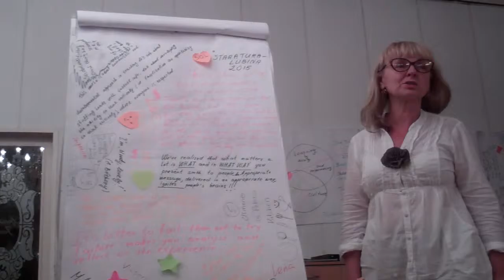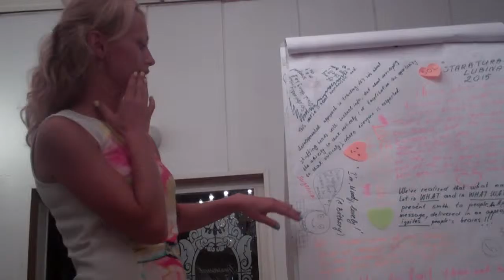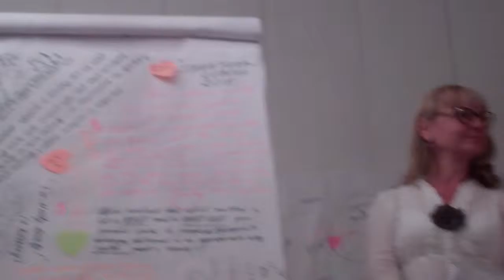Poster capturing SO(U)L Slovakia 2015 in Lubina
Collaborative process and product, always a lovely way of capturing the camp experience.